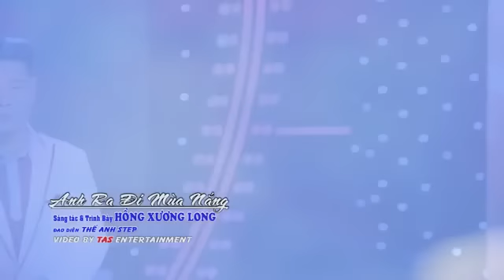4 nhạc phẩm Hồng Xương Long sáng tác và trình bày - Offricial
1-  Quảng Ngãi Yêu Thương
2 - Anh Ra Đi Mùa Nắng
3 - Ba Thương
4 - Mẹ Thương